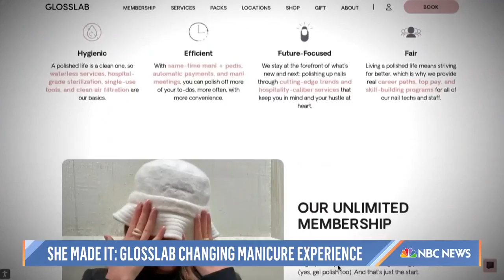Meet The Beauty Entrepreneurs Who Nailed The Polish Game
GLOSSLAB founder Rachel Apfel Glass and Dazzle Dry creator Dr. Vivian Valenty share their stories about how they changed the game in the nail polish industry by shaking things up in the salon and lab. TODAY’s Jill Martin also shares a first look at Dazzle Dry’s latest summer colors.